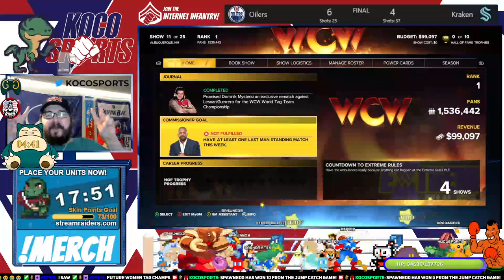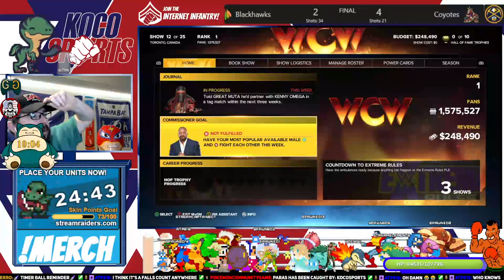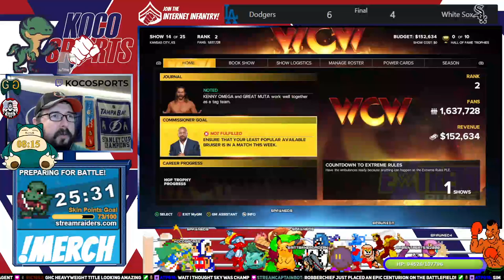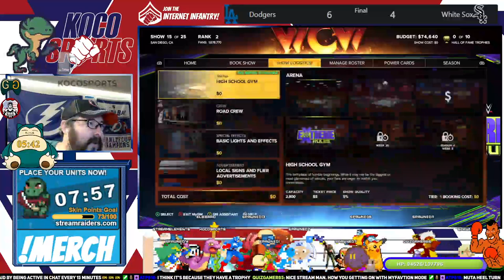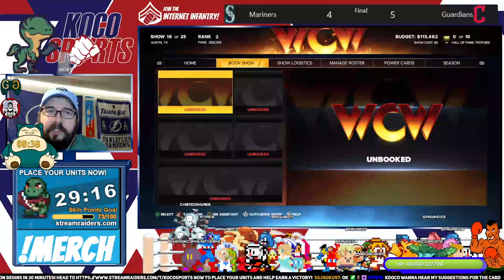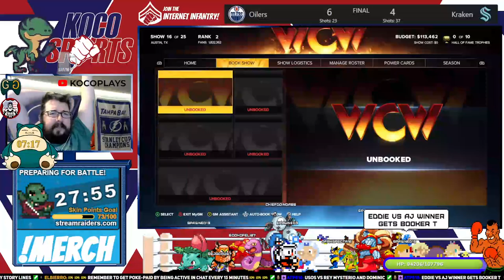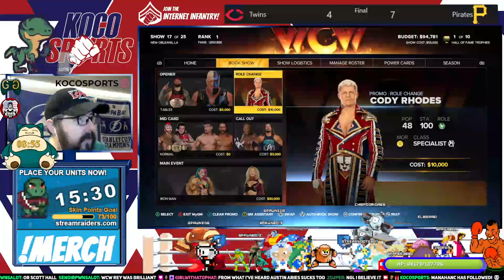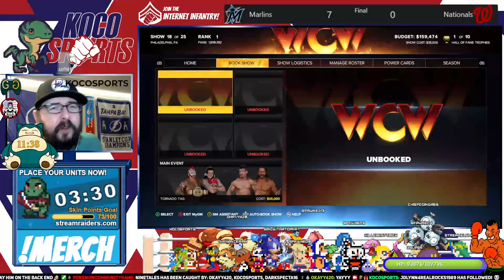WWE 2K23 - WCW MY GM #5 - Late Night Nitro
Wrestle AM  - A WWE 2K23 Show on Twitch from a Loser in Japan